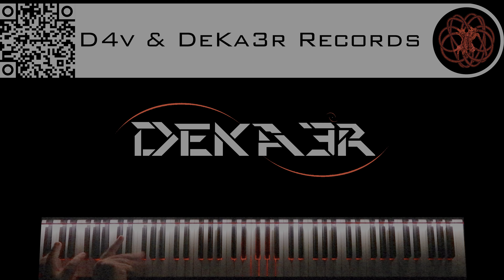🔴 IRL - ESTUDIOS PROFUNDOS DE PIANO - FA# MENOR ARMÓNICO - ESCALAS DOBLES EN SEXTAS - 736